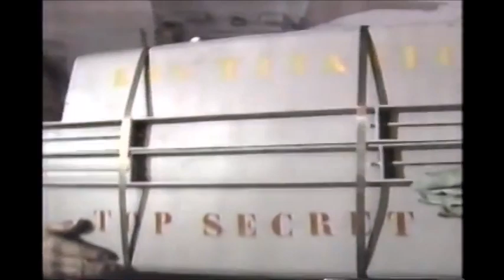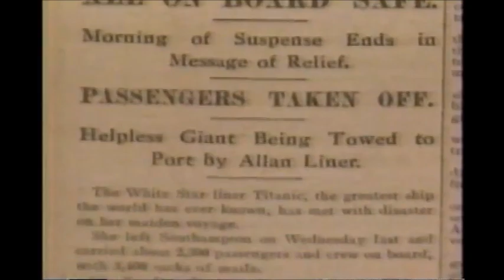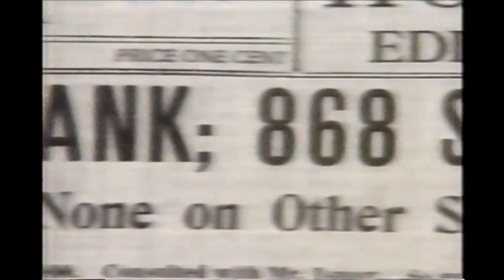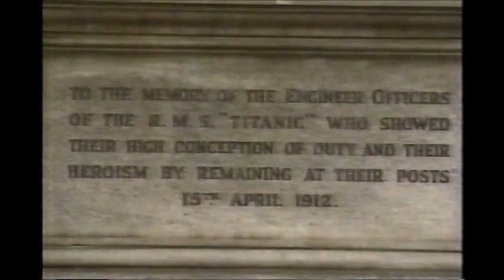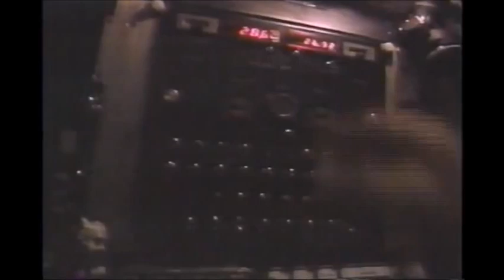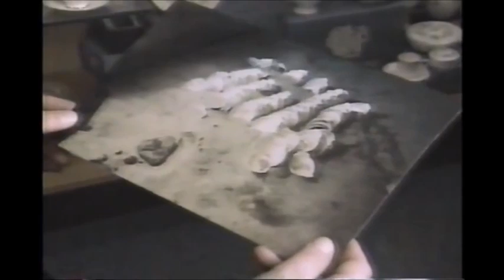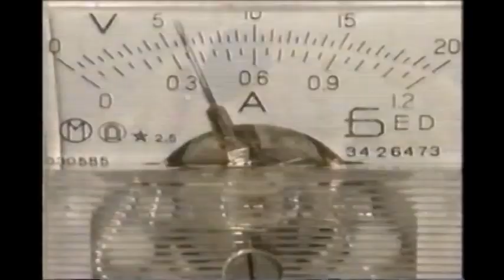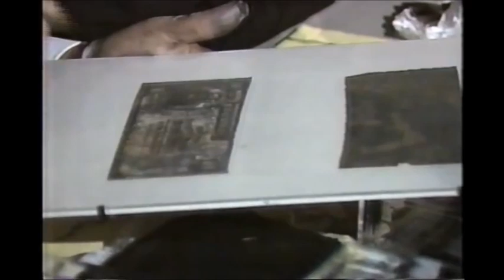Return to the Titanic (1987)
On October 28, 1987, Telly Savalas hosted 'Return to the Titanic' live from Paris, France. This is a rare television special and also an interesting, detailed documentary which recalls the legend & fate of the Titanic. Features footage of artifacts and relics retrieved in an expedition to the ship and includes interviews with survivors of the disaster such as Eva Hart; concluded with the opening of a safe from the wreck.